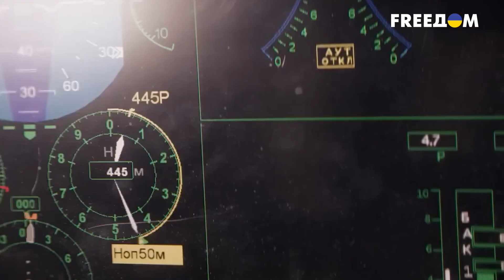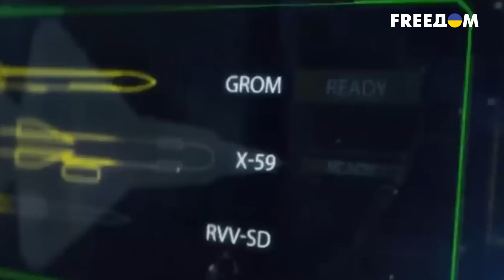🤬 Истребитель Checkmate: РФ усовершенствует СУ-75?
Россия готовится производить истребители нового поколения Checkmate. Первые машины могут сойти с конвейера уже в 2026 году. Расскажем о том, что известно об этих самолётах и том, насколько они способны будут увеличить возможности армии страны-агрессора.